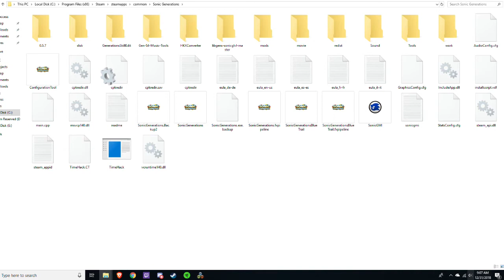T-Pose Mod V2 (Download)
yeah